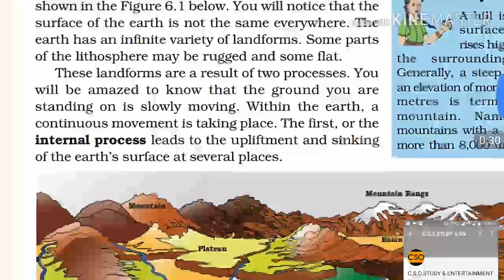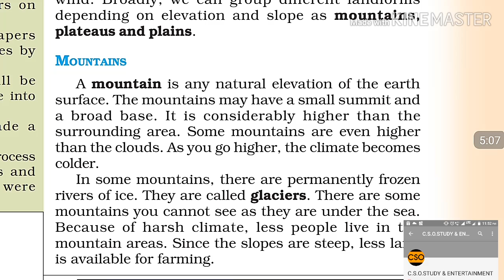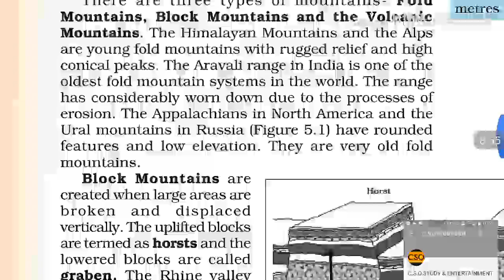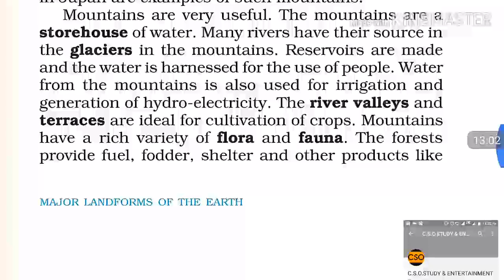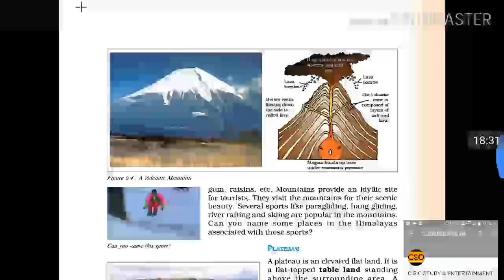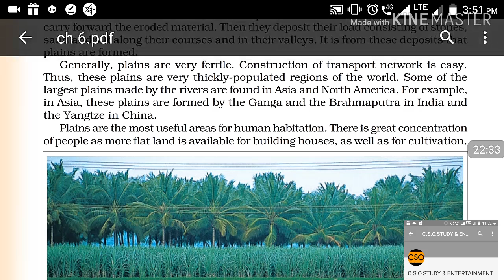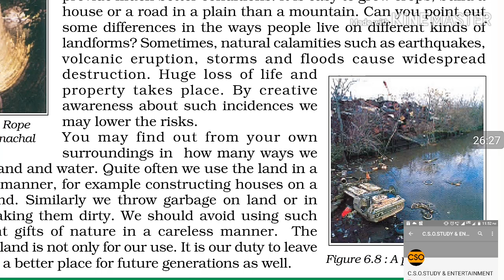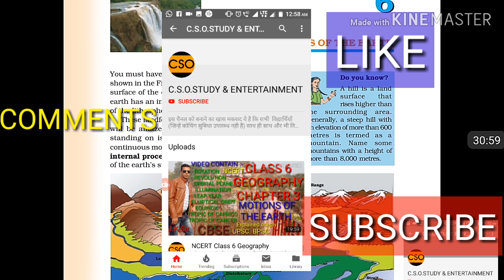NCERT Class 6 Geography, Chapter 6 (Major Landforms of the Earth)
Hi
     I am J.K.SIR

I hope you all enjoy this lecture. And learn lot of things about Landforms of the Earth
Mountain
Lacks
Ocean
Sea level
Volcanic mountain
Block mountain
Fold mountain
And many more things from this lecture.

So.
After all
नमस्ते फिर मिलेंगे हंसते हंसते